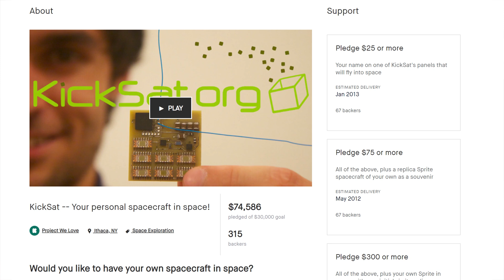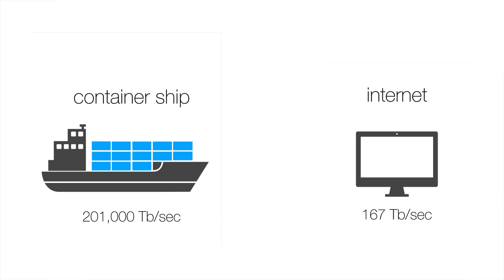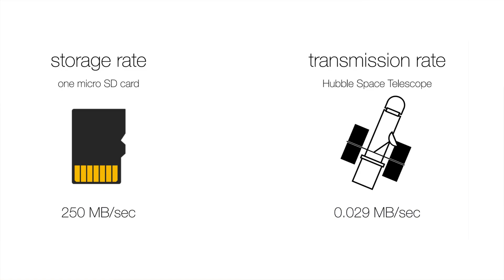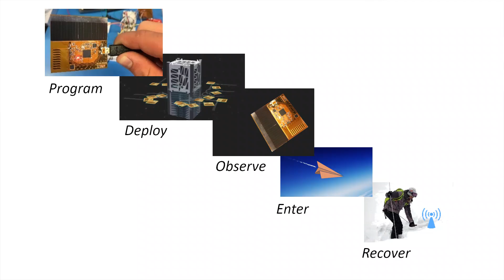How to Build Your Own Spacecraft | Mason Peck | TEDxCornellUniversity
Dr. Peck is an Associate Professor in Mechanical and Aerospace Engineering at Cornell University and the Director of Cornell's Space Systems Design Studio. His research interests include space-systems architecture and satellite dynamics and control. From late 2011 through early 2014 he served as NASA's Chief Technologist in Washington, DC. In that role, he acted as the agency's chief strategist for technology investment and prioritization and advocate for innovation in aeronautics and space technology. His lab focuses on fundamental research in space technology that can be advanced through flight experiments. Examples include water-propelled lunar spacecraft, magnetically docked CubeSats, and Kicksat, a crowd-funded technology demonstrator for satellites-on-a-chip. His lab has flown on average one spaceflight experiment a year since 2011 and plans to launch three more spacecraft by 2019. More information on this research is available Dr. Peck is an Associate Professor in Mechanical and Aerospace Engineering at Cornell University and the Director of Cornell's Space Systems Design Studio. His research interests include space-systems architecture and satellite dynamics and control. From late 2011 through early 2014 he served as NASA's Chief Technologist in Washington, DC. In that role, he acted as the agency's chief strategist for technology investment and prioritization and advocate for innovation in aeronautics and space technology. His lab focuses on fundamental research in space technology that can be advanced through flight experiments. This talk was given at a TEDx event using the TED conference format but independently organized by a local community.